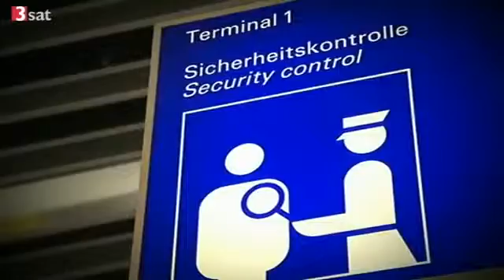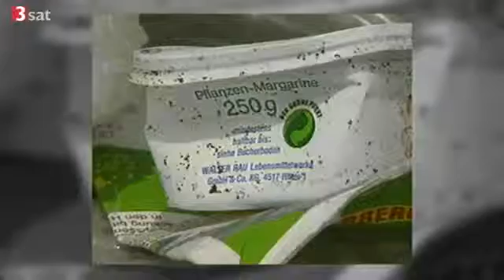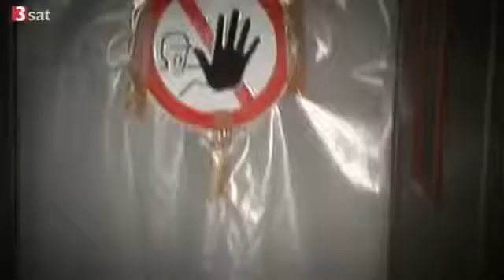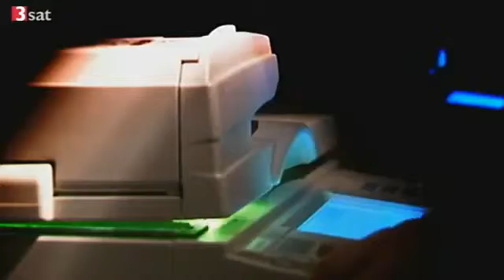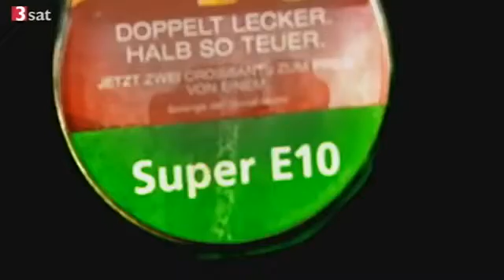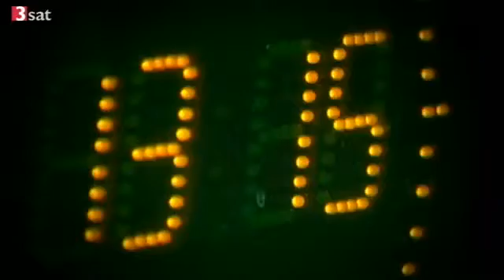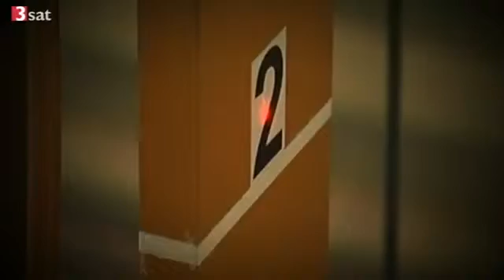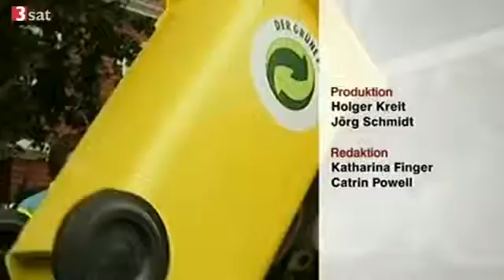Doku Deutsch Die 20 Größten Fortschritt flops Doku